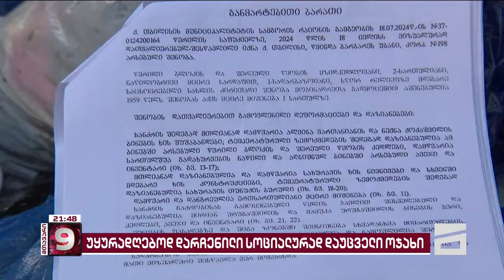ქალი, რომლის შშმ შვილიც სახლში გაჩენილ ხანძარს ემსხვერპლა, ხელისუფლებას გულგრილობაში ადანაშაულებს